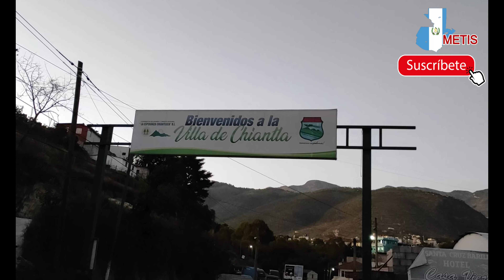🏚🏡GUATEMALA, Huehuetenango, CHIANTLA. PUEBLOS MÁGICOS de mi país. Paseo y charla en CHIANTLA.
CHIANTLA, Huehuetenango, Guatemala. Un municipio muy bonito como otros del área de occidente de nuestro país. Mi principal objetivo es mostrarle que nuestro país GUATEMALA es bello en todo.

CHIANTLA
Chiantla es un municipio del departamento de Huehuetenango de la región nor-occidente de la República de Guatemala.

Durante la época colonial, Chiantla fue primero una encomienda y luego la sede del convento y doctrina de «Nuestra Señora de la Candelaria de Chiantla» a cargo de los frailes mercedarios hasta 1754. En ese año, los frailes trasladaron todas sus reducciones al clero secular y Chiantla fue uno de los once curatos de la provincia de la Alcaldía Mayor de Totonicapam.5​

Después de la Independencia de Centroamérica en 1821, Chiantla estuvo en el circuito de Huehuetenango en el distrito N.º 9 (Totonicapán) para la administración de justicia por medio de juicio de jurados y en 1838 pasó al Estado de Los Altos que los criollos liberales intentaron establecer en el occidente guatemalteco, y que fue recuperado por la fuerza para el Estado de Guatemala por el general mestizo conservador Rafael Carrera en 1840.

Las tradiciones más importantes son: la Dramatización de la Pasión y Muerte de Jesús durante la Semana Santa y las visitas a la Virgen de Plata de Chiantla.